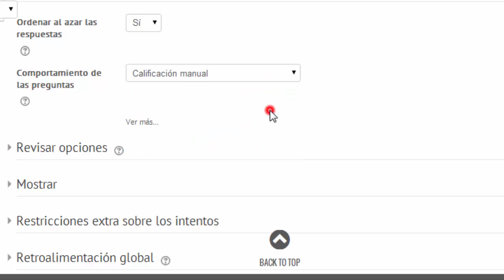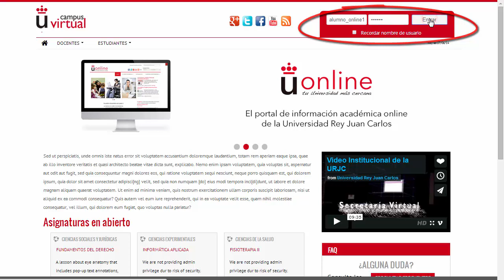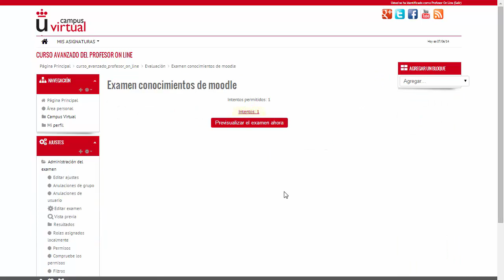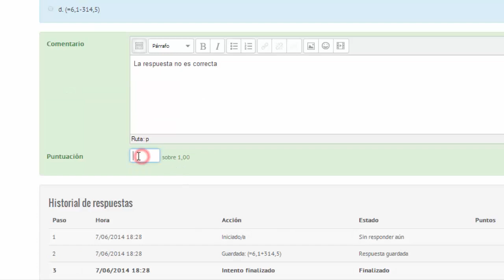Crear examen tipo "Calificación manual" (Moodle 2.6)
Vídeo explicativo sobre cómo crear un examen tipo "Calificación Manual". En este vídeo se hace un recorrido a través del perfil del profesor y el alumno para observar el comportamiento de lo que visualiza uno y otro en este tipo de exámenes.